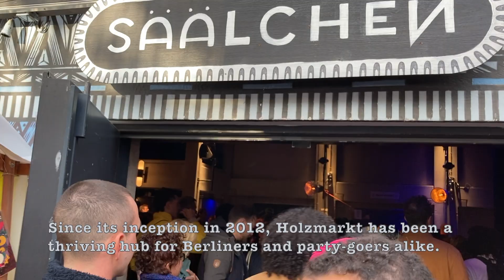You Can't-Miss Holzmarkt 25 to experience community-based Berlin| Arun Patel | Vlog15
🌿 Discovering the Magic of Holzmarkt 25 in Berlin! 🌿 Since its inception in 2012, this cooperative urban quarter along the Spree River has evolved from a few tents and balloons on sandy ground into a thriving community hub. Opening day saw a bustling crowd of Berliners and party-goers, armed with plants to breathe new life into the area.

🏞️ Formerly Mörchenpark, the grassy shore area remains open to all, lovingly maintained by two dedicated gardeners from the cooperative. It's the perfect spot for a leisurely drink while soaking in the stunning view over the Spree. Ample seating ensures visitors can relax and take it all in. And let's not forget, sustainability is at the forefront, as seen in the reed-covered shallow bank, complete with a beaver exit and jetty landscape.

🎭 Holzmarktquartier, spanning over 12,000 sqm, is a haven for concerts, art, culture, gastronomy, and original shops, all nurtured by the creative sector. Whether you're in the mood for a cozy beer garden or a trendy concert venue, Holzmarkt has it all. The vibrant street art adds a splash of color and life to the buildings, giving the area a unique character.

🎶 But that's not all! Within the Holzmarkt site, you'll find an array of enterprises, including clubs, restaurants, a daycare center, an event agency, a recording studio, a music school, a coworking space, and even the Eyecandy photo studio.

🤩 Holzmarkt truly embodies the power of user-driven urban development, showcasing a thriving community built on creativity, sustainability, and a shared passion for vibrant city living. Join us on this immersive journey as we explore the heart and soul of Holzmarkt! 🌆 HolzmarktBerlin CommunityDriven UrbanOasis 🌊